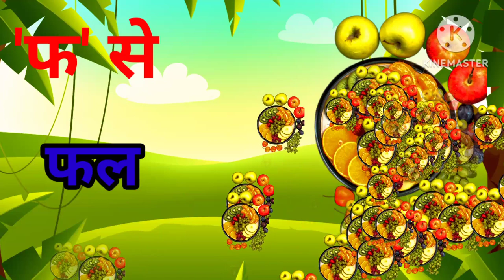अ से अनार, आ से आम, हिंदी वर्णमाला, क से कबूतर, अआइईउ हिंदी स्वर व्यंजन a se anar aa s aam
Hindi varmala baalgeet
Hindi varmala geet
Roamer tune

हिंदी वर्णमाला
हिंदी बालगीत
हिंदी वर्णमाला गीत
हिंदी स्वरव्यंजन